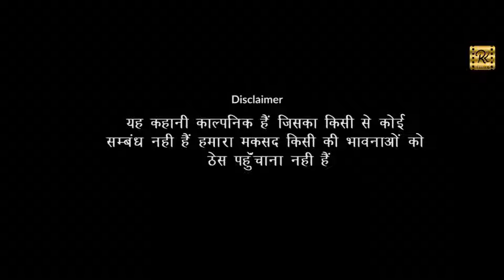Panga: A Riveting Hindi Short Film | The Charming World Of पंगा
यह कहानी पूर्ण रूप से काल्पनिक है जिसका किसी भी व्यक्ति से या किसी भी वस्तु से कोई संबंध नहीं है हमारा मकसद सिर्फ आपका मनोरंजन करना है हमारा मकसद किसी की भावनाओं को ठेस पहुंचाना भी नहीं है तो इसको मनोजित तरीके से देखिए और हमें बताइए कि वह फिल्म आपको कैसी लगी

R Kushal Films is platform where you can enjoy a Variety of songs and shorts films also. It is a suitable platform for new artist who need to get an upcoming.Moreover ,We  promotes song as well as shorts film also if anyone wants their movie or songs to be promoted can contact to the number.given below .

Title - PANGA Hindi Short Film | पंगा Short Film |

Production :- R Kushal Films
Artist :-   Vijay Kalyan , Riti Taneja  ,Ram Kushal
DOP :- Pawan Kumar
Director :-  R Kushal
Editing - R Kushal
Label - R Kushal Films

r_kushal_films_official